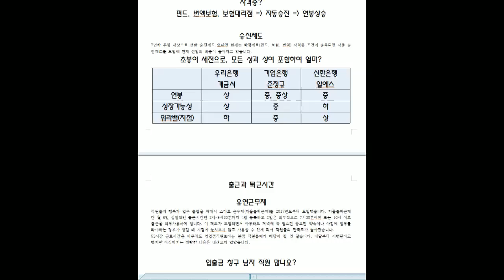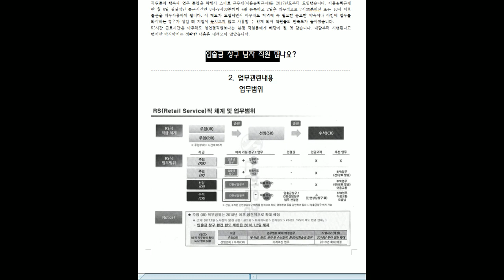신한은행 워라벨/유연근무제/출퇴근시간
강의안내는 네이버에 "탑뱅커"
온라인 강의 안내 - 홈페이지
오프라인 강의 안내 - 블로그